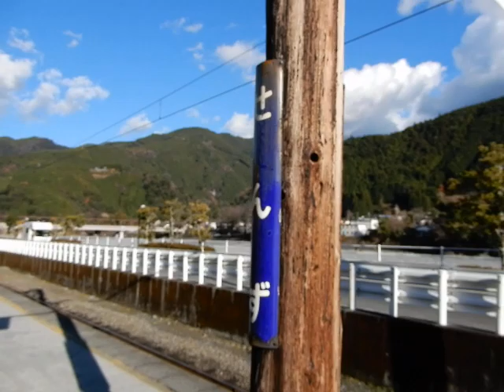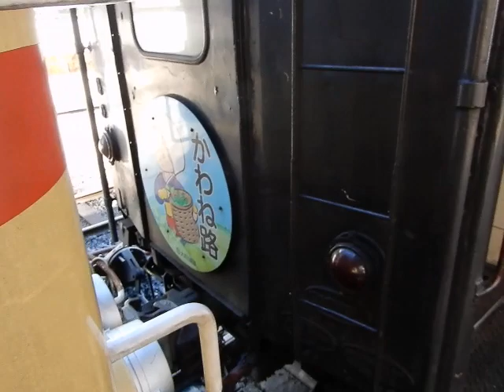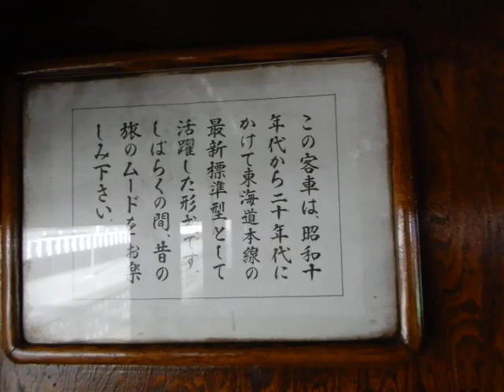【貴重な旧型客車】大井川鉄道ＳＬかわね路号・車外、車内の様子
大井川鉄道ＳＬかわね路号はＣ11-190に旧型客車3両、そして元西武のＥ31形電気機関車が補機としてつきます。
客車の車内は板張りの座席など原型を保ったままの状態でＳＬの旅が楽しめます。